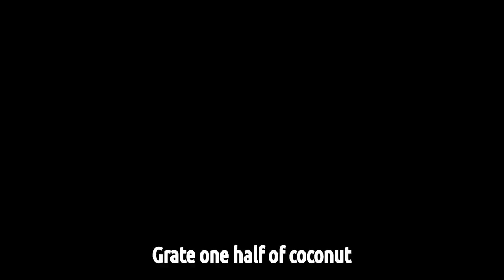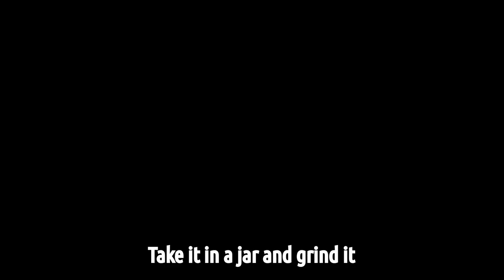JackFruit Payasa Recipe | Halasina Hannu Payasa || Bhat's TV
I'm Kumar Subrahmanya Bhat from Siddaganga Institute of Technology, Tumkur.

Today I tried to tell how to make Jackfruit Payasa in my hometown language Kasaragod Kannada.Hope you like it.

In Mangaluru, Kasaragod, Udupi area Jackfruit Payasa is one of the favorite. It is easy to prepare Jackfruit Payasa, and you can prepare it at home. My father who is a cook by profession helped me with shooting of video.

Ingredients required:
Jackfruit
Jaggery
Coconut